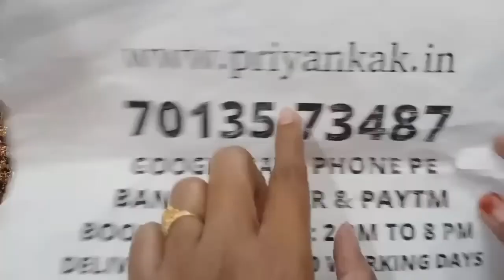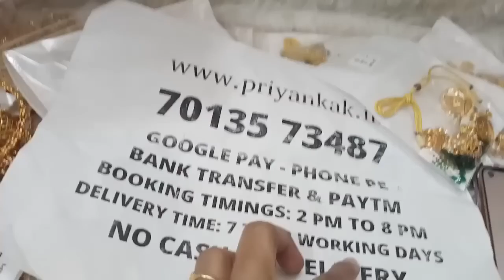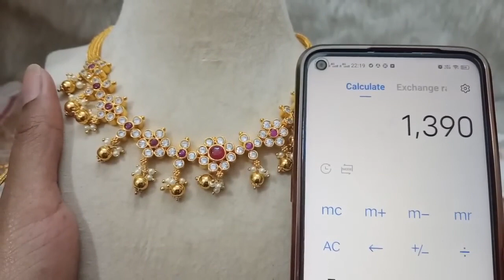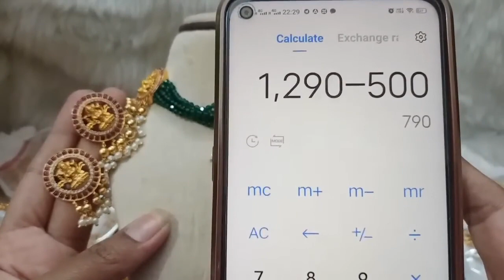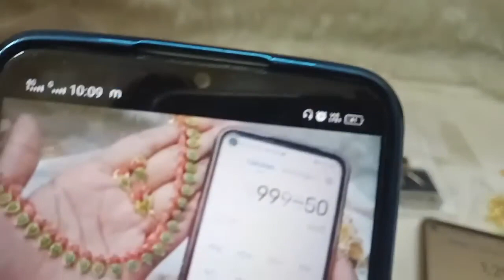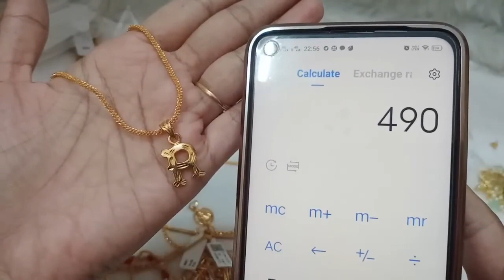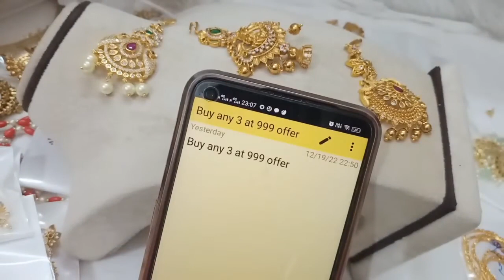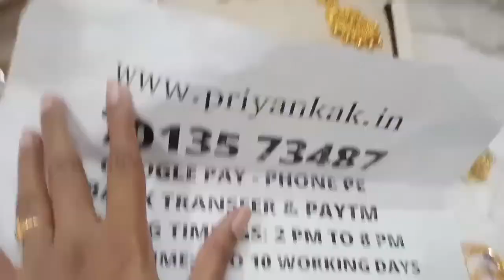😍🥰 Huge Stock Clearance Sale 🥰😍 1 Gram Gold Necklace Set